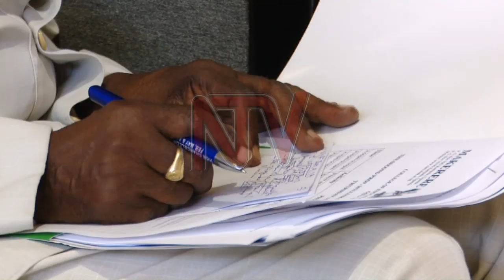Universities urged to diversify funding sources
Senior educationists have echoed the need for universities to start bearing the burden of financing their own budgets, because governments across the world are continuously cutting support to institutions of higher learning. Financing has been emphasized as a core aspect in improving research and the quality of those who come out of these institutions. The remarks came out of deliberations at the second Senteza Kajubi memorial lecture held at Makerere University under the theme fostering the quality of education in Uganda.